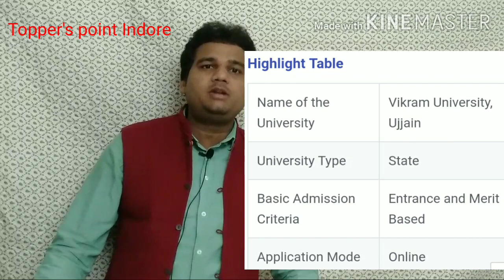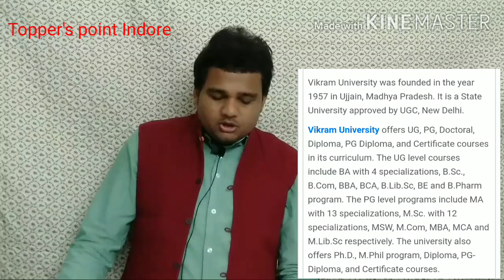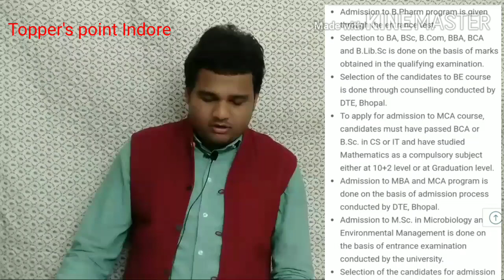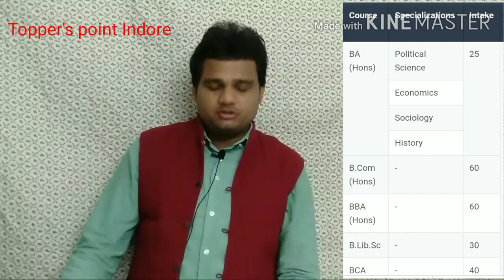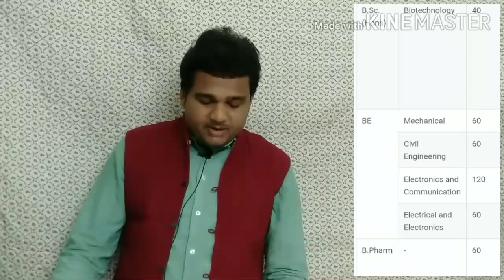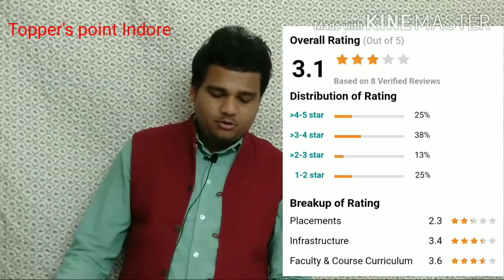Vikram University Ujjain Admission process, Courses, Eligibility criteria, Application form,PG cours